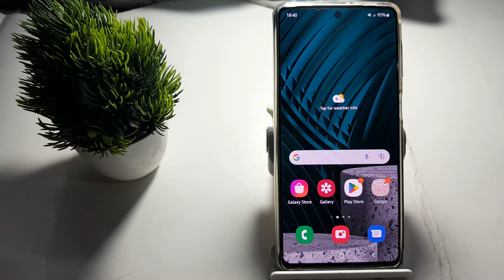how to off talkback barrali keyboard in Samsung Galaxy m52 5G